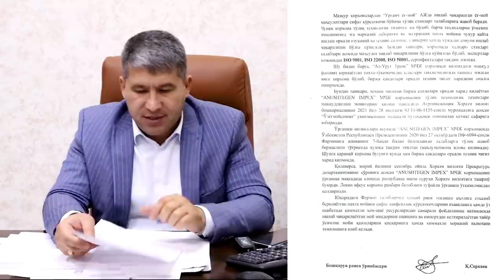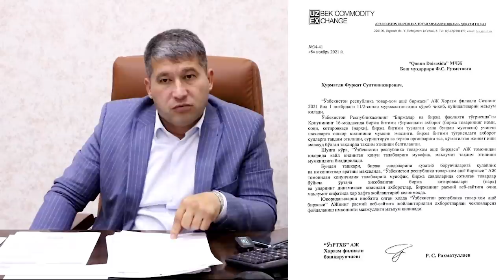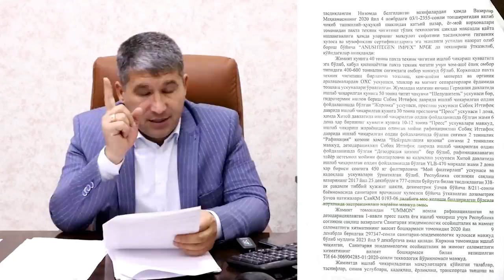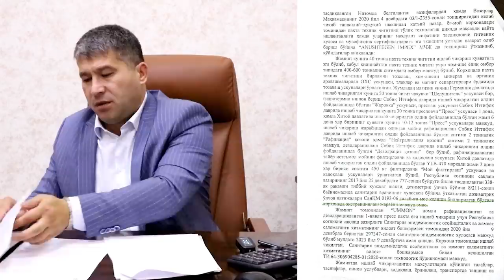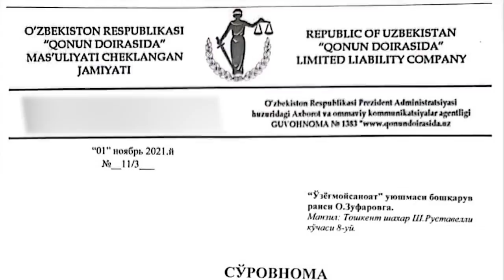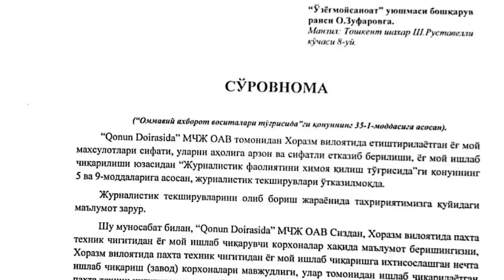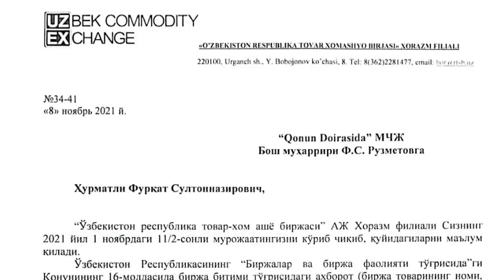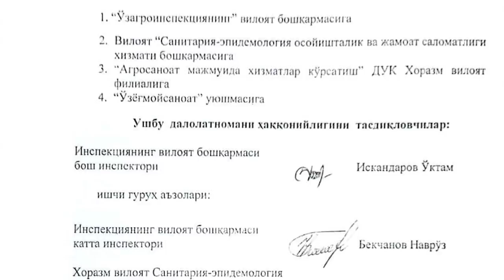Хоразмда ёғ заводлар ва биржа савдоларини ким текширади?